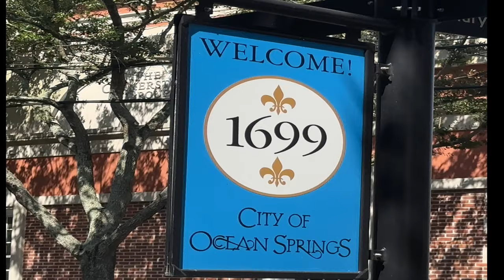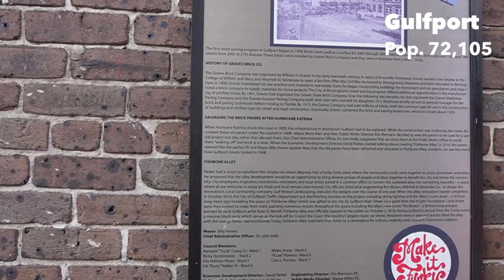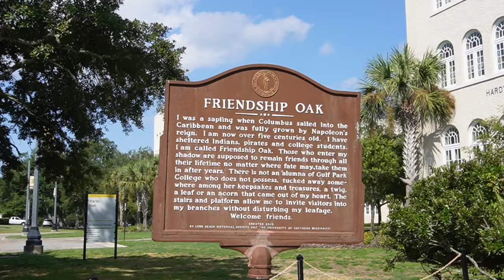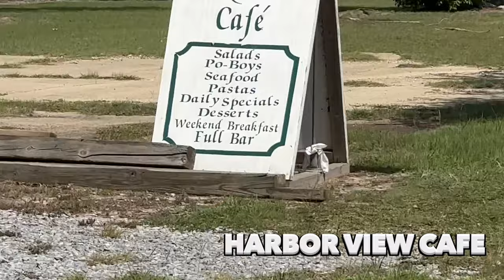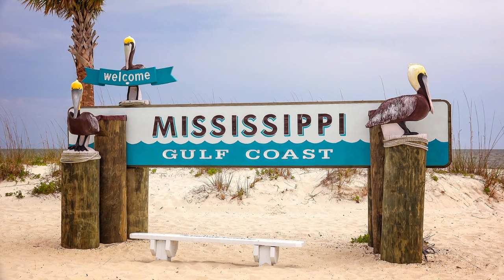Discover the Best-Kept 🕵️‍♀️ Secrets of Mississippi Gulf Coast 🤫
Do you know about Mississippi's hidden coastal secrets?  Lets explore the enchanting coastal towns of Mississippi, each with its own distinctive charm. From the charming streets of Ocean Springs to the Casinos in Biloxi to the historic architecture of Bay St. Louis, these towns are brimming with fascinating stories and vibrant atmospheres. Immerse yourself in the local culture, indulge in delicious seafood cuisine, and soak in the rich history that makes these coastal communities truly extraordinary.

Join us as we delve deeper into Mississippi's hidden secrets and uncover the breathtaking sights that make this region a must-visit destination. Whether you're a nature lover, history buff, or simply someone seeking a unique travel experience, Mississippi's beaches and enchanting coastal towns have something special in store for you. Don't miss out on this captivating journey! Hit the play button now and get ready to be awe-inspired by the wonders of Mississippi's hidden gems.

*Travel Essentials*
Noise Cancelling headphones
Purse - Arden Cove
Packing Cube
Compression Cube
Compression Sac
Tripped Packing Cubes

*Equipment*
Wireless Microphone
Memory Card.

*Chapters*
00:00 Secret Revealed
00:12 Ocean Springs, MS
00:46 Biloxi, MS
01:08 Hurricane Katrina
01:29 Las Vegas of South
01:57 Treasure Bay Casino
02:09 Beau Rivage
02:21 Hard Rock Casino
02:40 Harrah's Casino
02:50 Margaritaville & Golden Nugget
03:00 Palace Casino
03:10 Gulfport, MS
03:27 Mississippi Aquarium
03:40 Gulfport Harbor
03:53 Island View & Beach View Casino
04:16 Long Beach, MS
04:37 Friendship Oak
05:16 Harbor View Cafe
05:34 Pass Christian, MS
05:50 Robin's Nest & Roberts Place Cafe
06:17 Pass Christian Harbor
06:38 St Louis Bay Bridge
07:11 Bay St Louis, MS
07:41 Angel Tree
08:26 Secret Coast of Mississippi